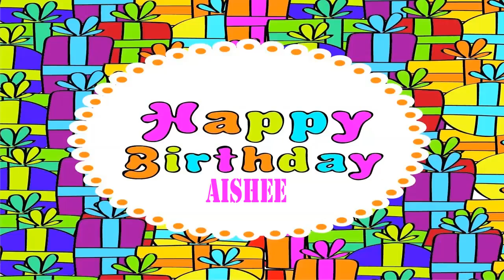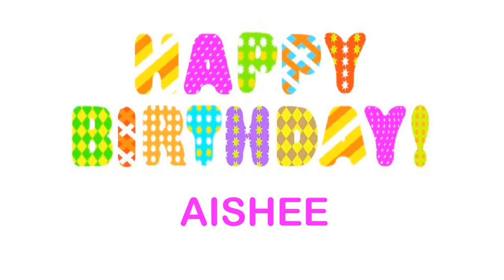Aishee Birthday Wishes